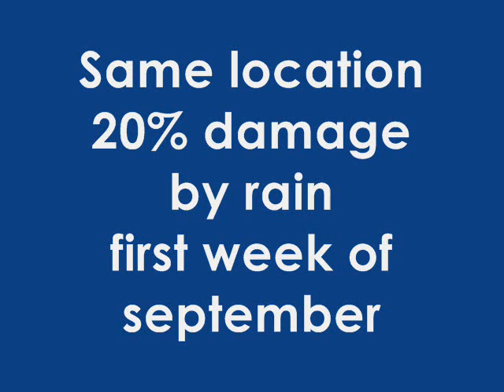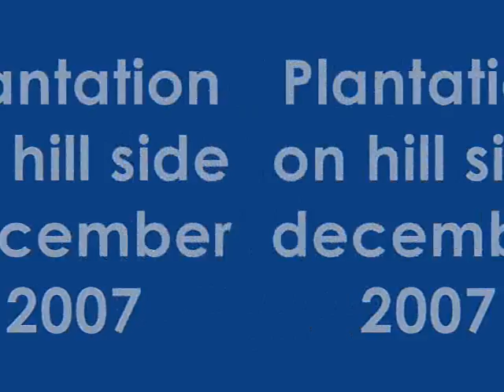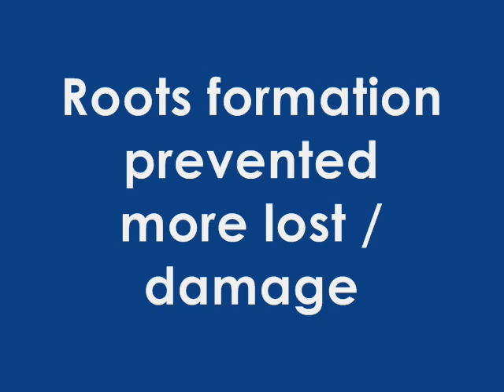Jatropha damaged by hurricanes in Haiti sep. 08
We learn from the hurricanes damage to EEJ plantations in Haiti.